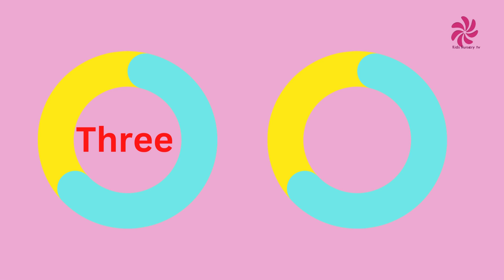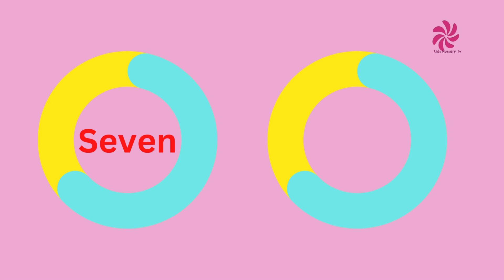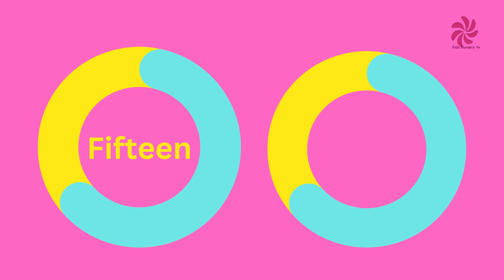Number spelling || number spelling 1-20 ||Counting one - twenty || one two spelling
Counting one - twenty  one two spelling NUMBERS SPELLING